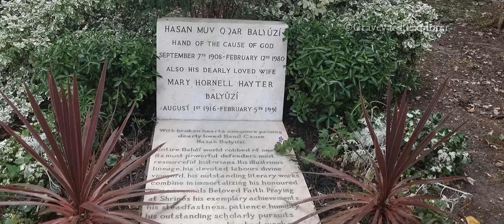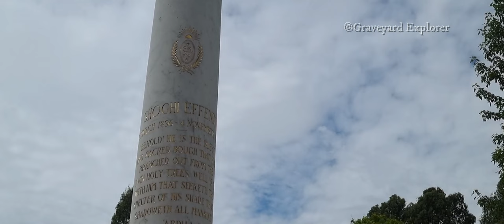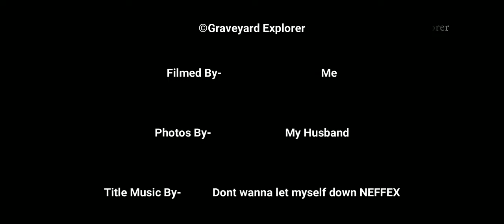Famous Graves. The grave of Shoghi Effendi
Where was Shoghi Effendi buried? We discover Shoghi Effendis' grave in this second part of the New Southgate Cemetery.
I also get personal about my journey and discuss the only law we should follow in life.